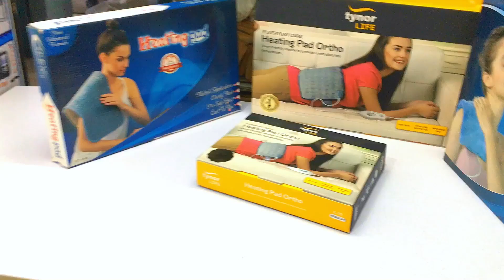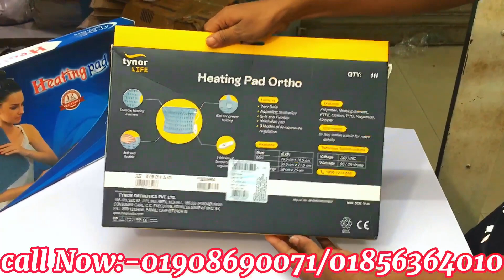শরীরের ব্যথা দূর করার হিটিং প্যাড।Tynor Heating pad, pain relief. কোমর ব্যথা দূর করতে হিটিং প্যাড।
Medical Surgical  Device Life Line surgical Mart Dream Surgical Mart
বয়সের কারনে, আঘাত জনিত কারণে, খেলাধুলা বা ব্যক্তি বিশেষ সহ অন্যান্য কারণে আমরা অনেক সময় শরীরের বিভিন্ন অংশে ব্যাথা-বেদনায় আক্রান্ত হ‌ই। এসব ব্যাথা-বেদনা অনেক সময় দীর্ঘমেয়াদি রূপ ধারণ করে,যা‌ আমাদের জীবনকে দুর্বিষহ করে তোলে এবং আমাদের স্বাভাবিক কাজকর্ম বাধাগ্রস্ত করে।
চিকিৎসকের পরামর্শ অনুযায়ী ওষুধের পাশাপাশি Heating Pad (হিটিং পেড)-এর মাধ্যমে গরম ছেক নেয়া এসব ব্যাথা-বেদনা থেকে স্বস্তি পাবার অন্যতম উপায় হিসেবে ব্যবহার হয়ে আসছে।
এক্ষেত্রে বিশ্ব বিখ্যাত Tynor কোম্পানির Heating Pad Ortho মেশিনটি বেশ কার্যকরী একটি যন্ত্র। মেশিনটি আপনি আপনার নিম্নলিখিত সমস্যার জন্য ব্যাবহার করতে পারেন
১. মাংসপেশীর ব্যাথা।
২. শরীরের জোড়ায় জোড়ায় ব্যাথা।
৩. মচকে যাওয়ার ফলে সৃষ্ট ব্যাথা।
৪. বাত ব্যাথা।
৫. অধিক পরিশ্রমের ফলে ‌মাংসপেশীর সৃষ্ট ব্যাথা।
৬. শরীরে সৃষ্ট ফোড়ার কারণে ব্যাথা।
৭. বয়সকালীন সৃষ্ট ব্যাথা-বেদনায়
৮. অধিক শীত থেকে স্বস্তি পাবার জন্য‌ও মেশিনটি ব্যাবহার করা যায়।

মেশিনটির বৈশিষ্ট্য নিম্নরূপ
১. ব্যবহার বেশ সহজ।
২. দীর্ঘমেয়াদি ব্যাথার জন্য বেশ কার্যকর।
৩. শরীরের রক্ত প্রবাহের প্রক্রিয়াকে উন্নত করে।
৪. শরীরের ক্ষতিগ্রস্ত টিস্যু নিরাময়ে অত্যন্ত সহায়ক।
৫. মাংসপেশীর খিঁচুনিকে কমিয়ে দেয়।
৬. মাংসপেশীর টানটান অবস্থাকে আরামপ্রদ করে।
৭. ব্যাথা নিরাময় করে।
৮. ব্যাথা বেদনার কারনে সৃষ্ট শরীরের অঙ্গ-প্রতঙ্গের মন্থর গতিকে স্বাভাবিক অবস্থায় ফিরিয়ে আনতে সহায়তা করে।

মেডিকেল সার্জিক্যাল ডিভাইস।

বর্তমান সময়ে, স্বাস্থ্য সচেতনতার প্রয়োজনে হাতের কাছে জরুরি পণ্যটি রাখতে মেসেজ করতে পারেন আমাদের পেইজে অথবা
ফোন করুন: 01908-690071 এই নাম্বারে। অর্ডার করার ২৪ থেকে ৭২ ঘন্টার মধ্যে পণ্য পৌঁছে যাবে আপনার কাছে। ঢাকায় ক্যাশ অন ডেলিভারি, মুল্য পরিশোধ করুন পণ্য বুঝে নেবার পরে।

ডেলিভারি চার্জ-
ঢাকার মধ্যেঃ ৬০ টাকা
ঢাকার মধ্যে জরুরী ডেলিভারি: ১৬০ টাকা
ঢাকার বাহিরে ডেলিভারি: ১৫০ টাকা
বিশেষ দ্রষ্টব্য :-👇
(ঢাকার বাহিরে ক্যাশ অন ডেলিভারিতে অর্ডার কনফার্ম করতে ডেলিভারি চার্জ অগ্রিম পেমেন্ট করতে হবে!)